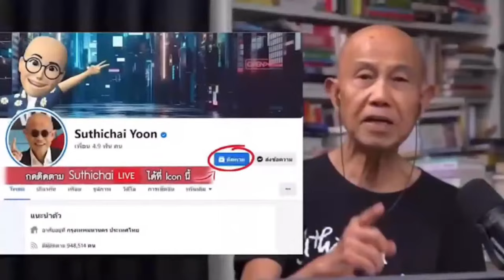4 คำถามแสบๆจาก 'หวัง อี้' ถึงอเมริกา! : Suthichai live 11-3-2567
4 คำถามแสบๆจาก 'หวัง อี้' ถึงอเมริกา! : Suthichai live 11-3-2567